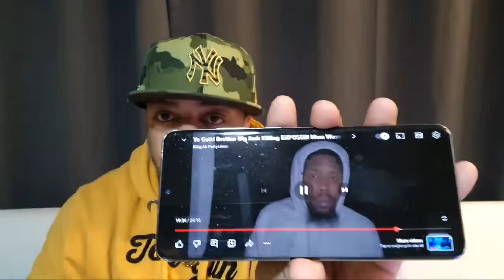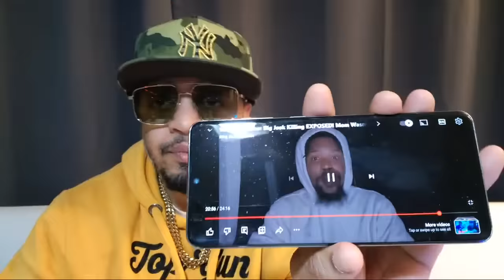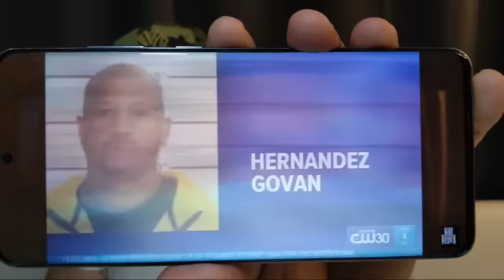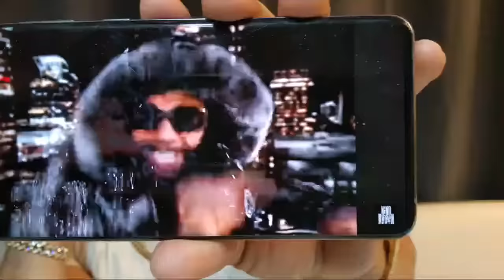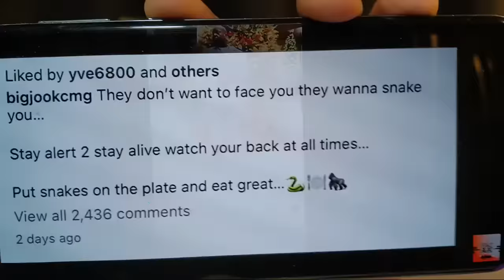WHO ROCKED BIG JOOK SNOT BOX? LET'S SOLVE THE CASE WITH NINO BROWN & AK47